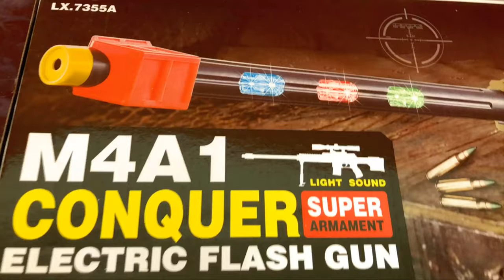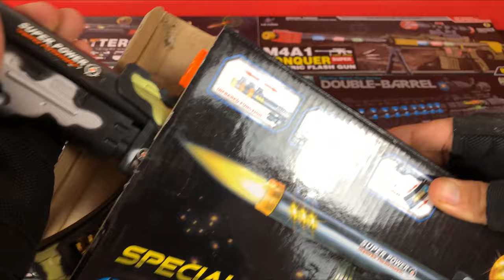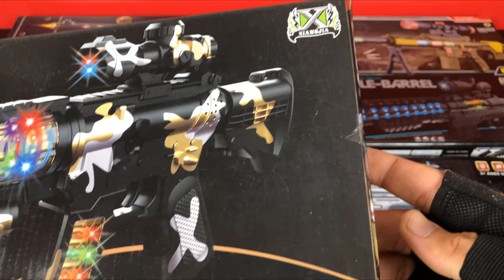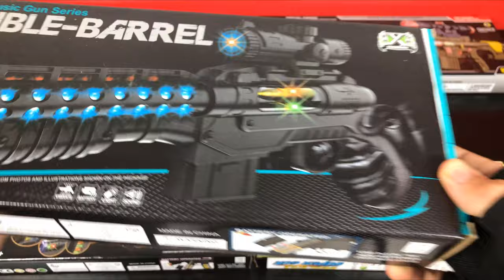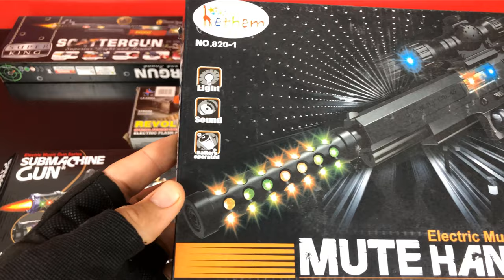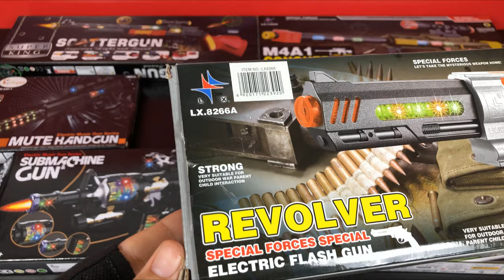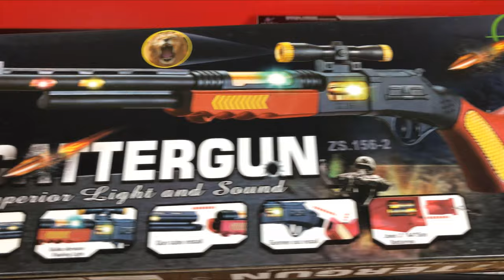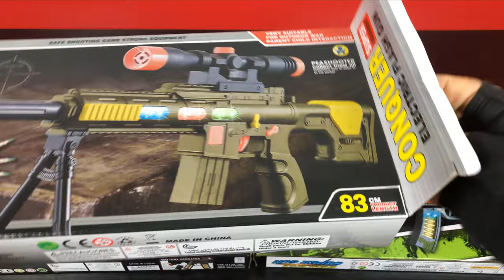Unboxing New Toy Guns !!! Double Barrel - Mute Handgun - Scattergun - Submachine Gun (4K)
Attention
Weapons in this video are Dangerous. It hurts painfully when hitting the human body and can blind if it hits your eyes. Do not target any human and animal not target. Do not forget to wear safety glasses.

My 2 million watched video

My 1 million watched video

Just send a message to my instagram account for advertising and collaboration.